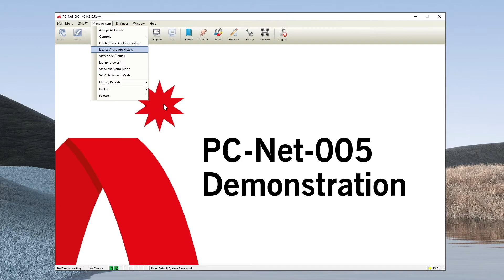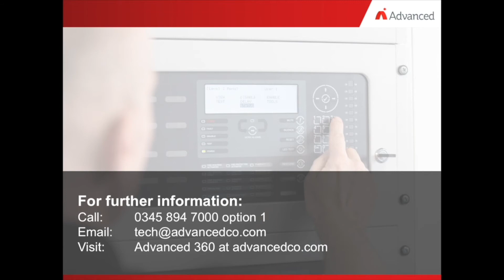How to: Use the PC Net 005 backup and restore features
Dave Burton from the Advanced technical support team explains how to backup and restore program data, history data, user profiles and system configuration to help in transferring programming from one PC to another.